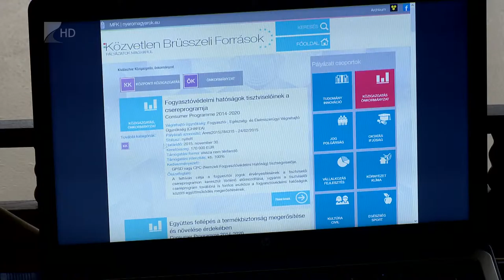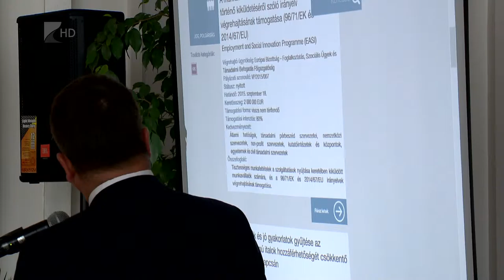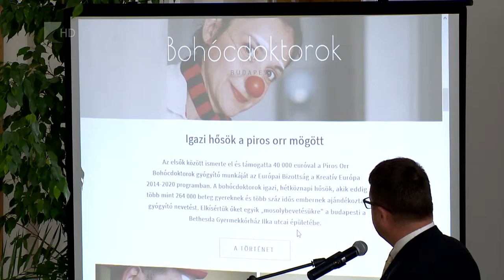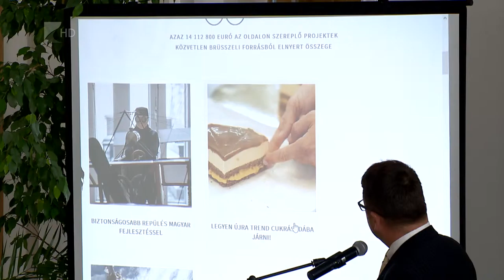130 milliárdnyi forrás érhető el